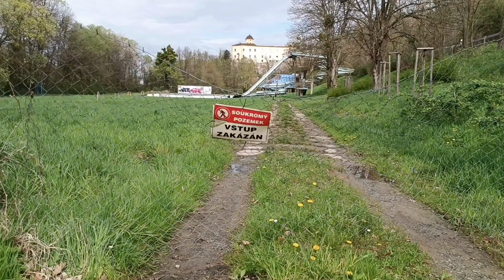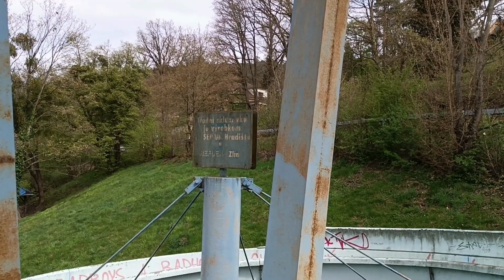Zaniklé koupaliště Riviéra Zlín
Od historie koupaliště až po její současnost.
Poslední návštěva, než najedou bagry.